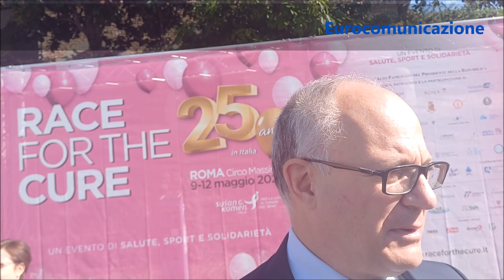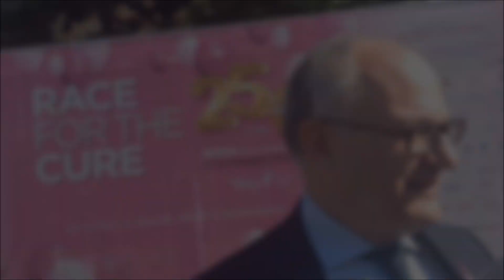Intervista alla rappresentanza delle Istituzioni alla Race for the Cure 2024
Evento simbolo della Komen Italia e la più grande manifestazione per la lotta ai tumori del seno in Italia e nel Mondo è sport, salute e solidarietà. Le protagoniste sono le “Donne in rosa“, donne che stanno affrontando o hanno affrontato il tumore del seno. Eurocomunicazione ha intervistato il ministro della Salute, Orazio Schillaci; il presidente della Regione Lazio, Francesco Rocca; il sindaco di Roma Capitale, Roberto Gualtieri